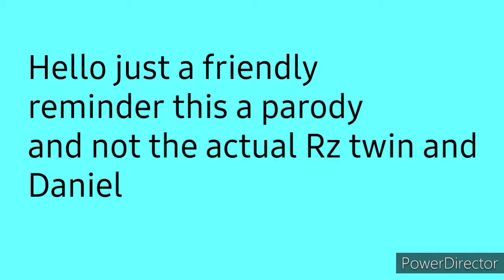(parody) Where's Daniel Part 2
Rz twin finds Daniel hacking and is alittle upset cuz she had been looking high and low for him even in cupboards lollll. Plus he canceled their date last week. To make up for it Daniel has a surprise for Rz twin. What is it?